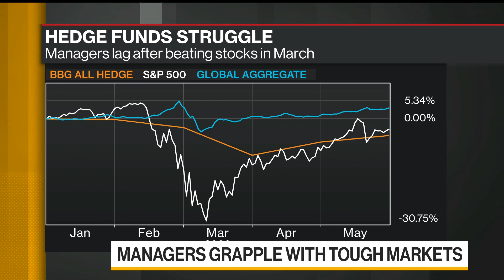Hedge Funds See Inflows in May After Months of Redemptions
Jun.24 -- Hedge funds saw net inflows for the first time since February, with the industry bringing in $1.7 billion in May, according to data provider eVestment. Dani Burger reports on "Bloomberg Daybreak: Europe."